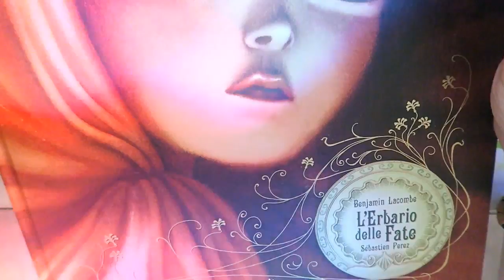Le mie creazioni in Fimo per il Romics ottobre 2017 #4 / Ploppi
Ciao! Benvenuti nel mio Magico Mondo ^-^ ❤